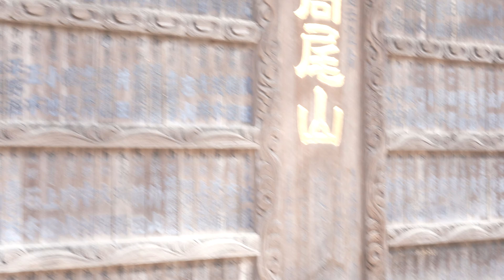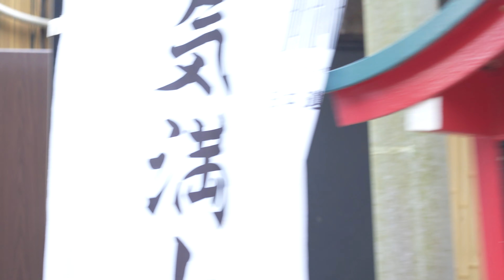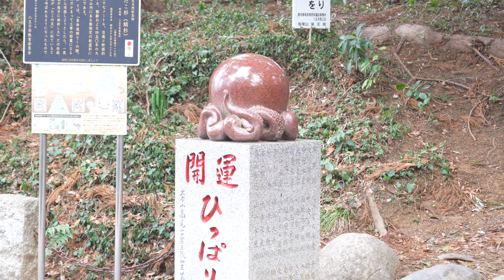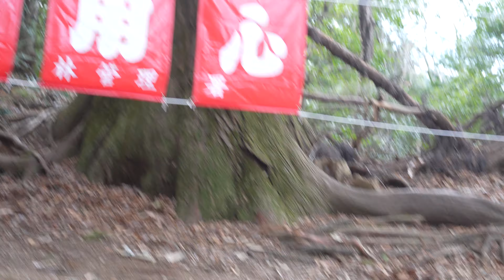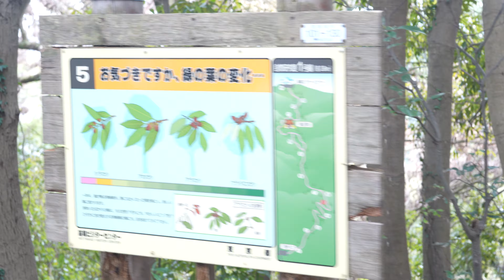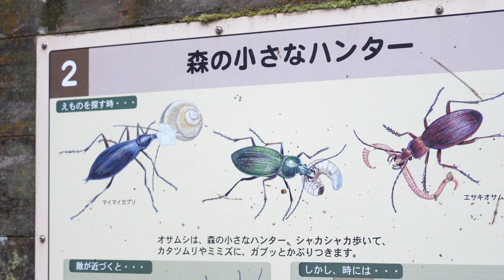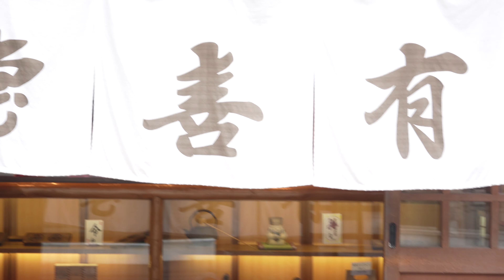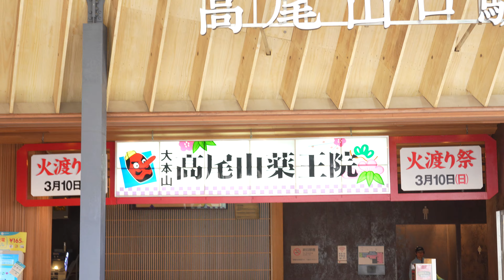Winter Tokyo Japan Mount TAKAO Walk 4K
Come join this mountainous walking tour in the winter in a suburb of Tokyo Japan at a well know mount Takao.

Points of Interest:
Hachioji Tokyo Japan